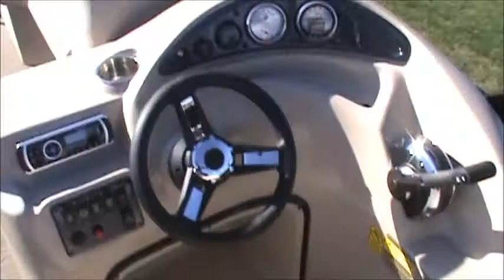New Bentley 200 black movie for sale